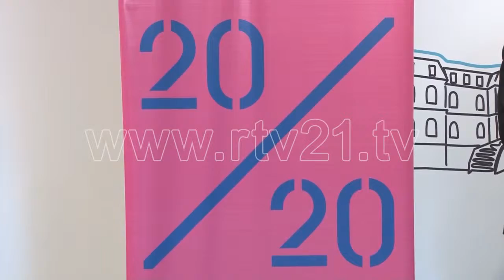20 VJETORI I CLIRIMIT TE PRISHTINESI 28 05 2019